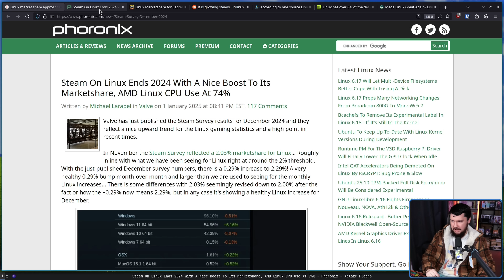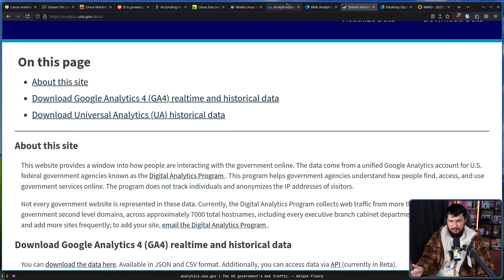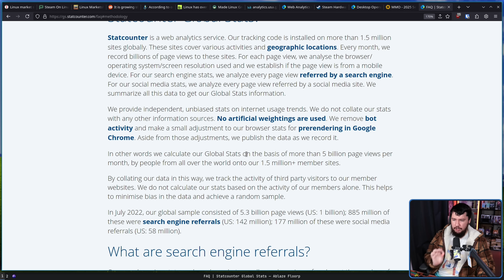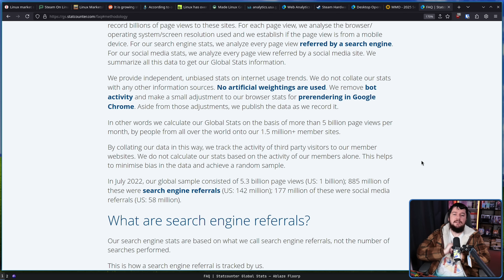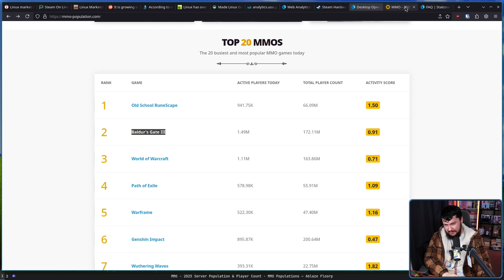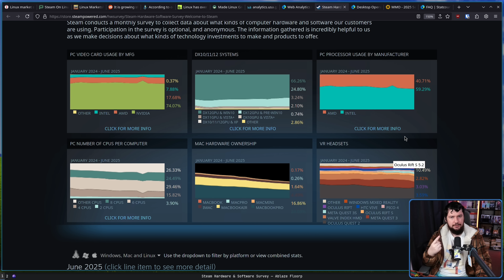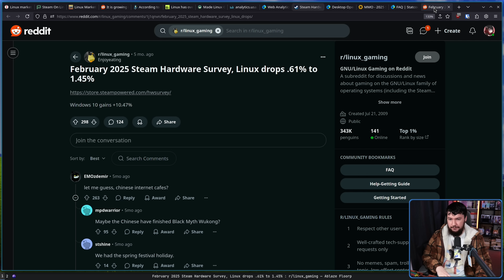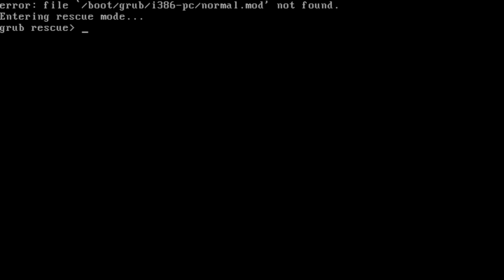The Truth About Linux Desktop Market Share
You'll often see people talk about Linux desktop market share but it's important to keep in mind what this number is actually showing and how the different information sources are being collected.

Credits
🎨 Channel Art:
Profile Picture: